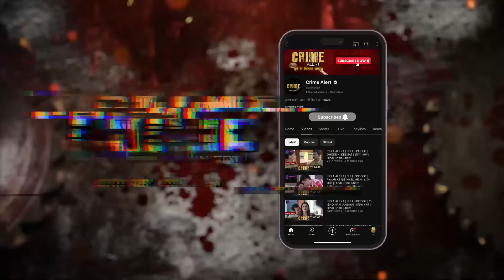CRIME ALERT FULL EPISODE | DAAV PAR LAGA | क्राइम अलर्ट | Hindi Crime Show